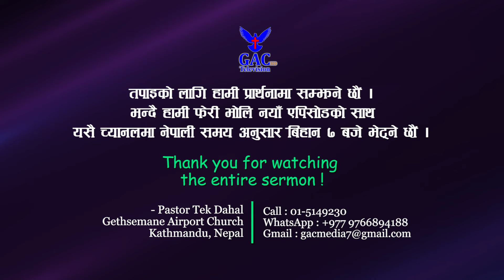Treasures In Heaven || स्वर्गमा धन || Pastor Tek Dahal || GAC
Camera Men
Sunil Raj Lama
Sandhya Nepali
Rabina Rajbansi

Associate Counselor
Abhishek Dahal